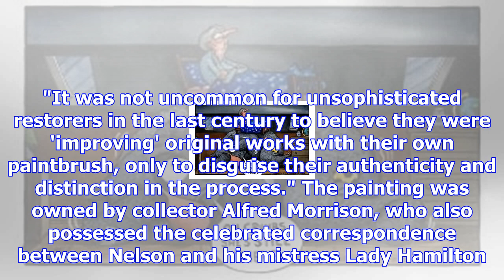Discovery of 'lost' painting reveals admiral lord nelson's facial scarring and missing eyebrow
A painting of Admiral Lord Nelson, showing his facial scarring and missing eyebrow following restora...